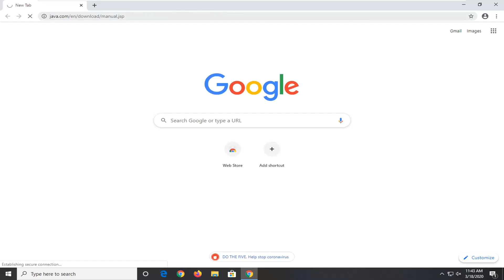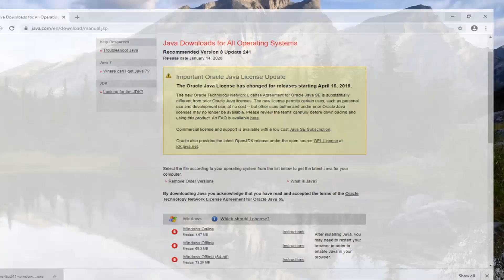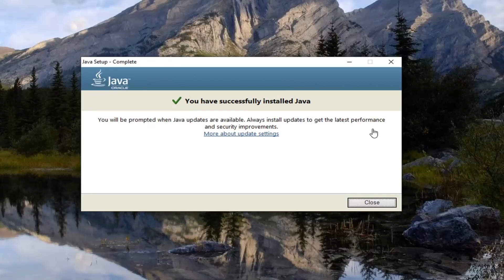No Jvm Could Be Found on Your System Please Define exe4j_Java_Home FIX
Issues addressed in this tutorial:
no jvm could be found on your system
error no jvm could be found on your system

No JVM could be found on your system. Please define EXE4J_JAVA_HOME to point to an installed 32-bit / 64-bit JDK or JRE or download a JRE This is very common error faced by Windows users when they try to run Java based applications and Windows can not find Java Runtime Environment which is required to run Java Apps.

This error is also faced by thousands of Minecraft users. Java is required to run Minecraft and all other games which are made in Java. Java enables developer to create cross-platform applications.

The ‘No JVM could be found on your system (Exe4j_Java_Home)’ error typically appears when users try to install DbVisualizer, when launching an exe4j executable or when trying to launch Minecraft (or a different game or application that uses the Java environment).

In most cases, this issue will occur due to an incompatible Java version. Most commonly, affected users end up installing the wrong bit-version of Java, which forces the application to throw this error. However, in some cases, the ‘No JVM could be found on your system (Exe4j_Java_Home)’ error appears due to an incorrect Java environment variable.